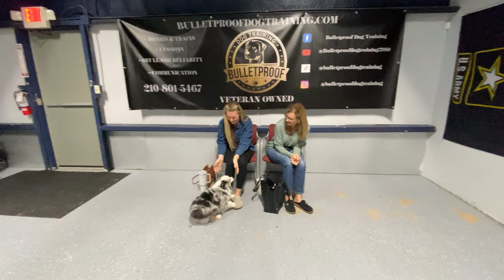Sammy's Owner Reunion | Mini Aussie